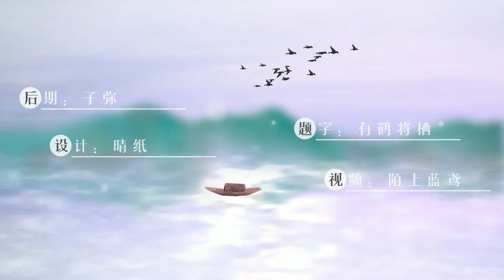人间归客【半木生工作室 】 | Guest of the World | 遇你江湖同游才算棋逢敌手 | Chinese Music | 中文歌曲 | 古风 | 国风音乐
Chinese Music | Traditional Chinese Music

韶光易老，知己难求。等到飞花落尽，少年白头，再回望漫漫来路，最难忘的仍旧是那个与自己江湖作伴，并辔天涯的人。

演唱：彦Jans
策划/作曲：著小生zoki
作词：徽敏瑶_谢桥闻雪
编曲：-Riyo-
后期：子弥MiFaFa
视频：-陌上蓝鸢-
题字：有鹤将栖_
设计：東山春陽-haruhi
出品：半木生工作室

落花时节逢故友
东风催老两白头
人间归客寄轻舟
好梦枕一宿

犹记当年春风旧
竟不教少年愁
轻剑挑花 快马载酒

放眼天下风流
都不屑回眸
遇你江湖同游
才算棋逢敌手

醉里知春秋
共饮一杯酒
天涯曾携手
若闻高山水流
覆雪也当白首
辞尽是非恩仇
前尘皆已休
卸剑等你回眸
与我同归 千帆后

闻道灞桥唱折柳
一曲终经年后
飞霜染鬓 流光煮酒

放眼天下风流
都不屑回眸
遇你江湖同游
才算棋逢敌手

醉里知春秋
共饮一杯酒
天涯曾携手
若闻高山水流
覆雪也当白首
辞尽是非恩仇
前尘皆已休
卸剑等你回眸
与我同归 千帆后
醉里知春秋

共饮一杯酒
天涯曾携手
若闻高山水流
覆雪也当白首
辞尽是非恩仇
前尘皆已休
卸剑等你回眸
与我同归 千帆后

申明：部分图片来自于互联网，歌曲版权为歌手本人及其音乐公司所有，若喜欢他们的音乐请支持正版。本频道只为歌曲推广宣传使用，无意冒犯任何人或公司。请大家支持原创，内容论点与本频道无关；若版权方认为影片有侵害到您的版权权益的内容，我们将彻底删除视频.